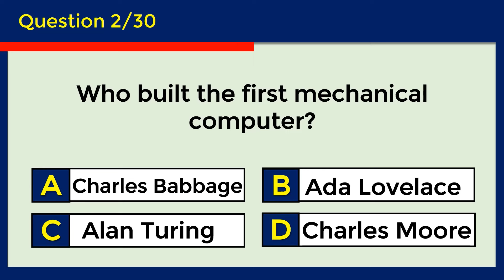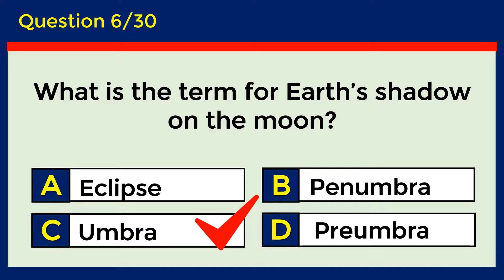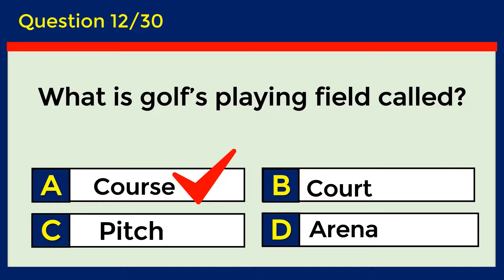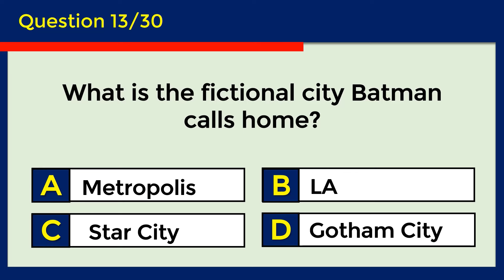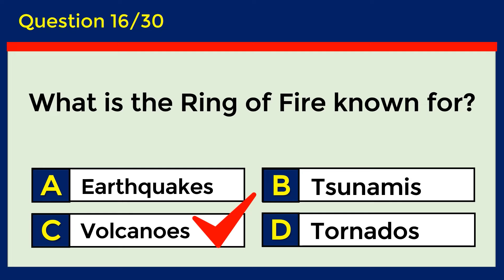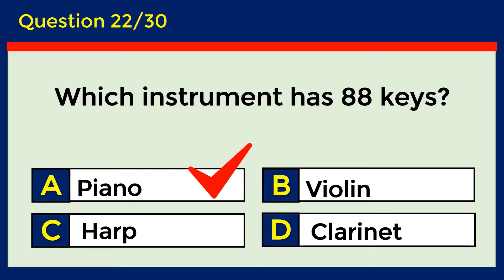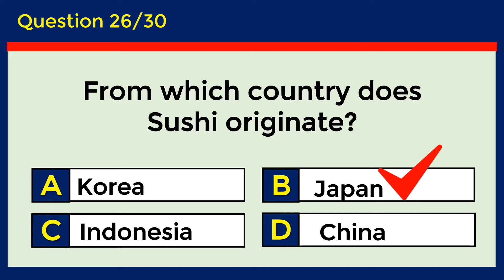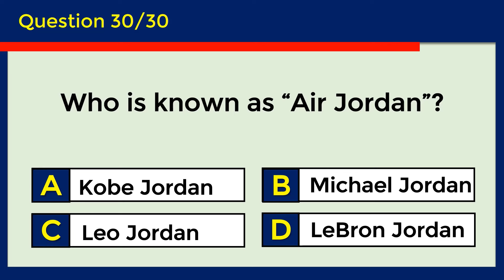30 General Knowledge Questions! | How Good Is Your General Knowledge? challenge 55